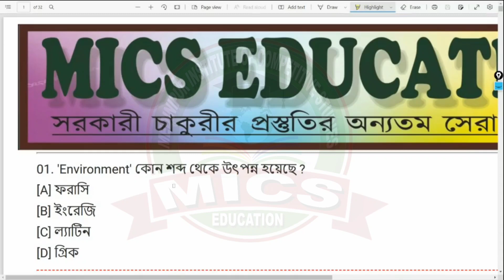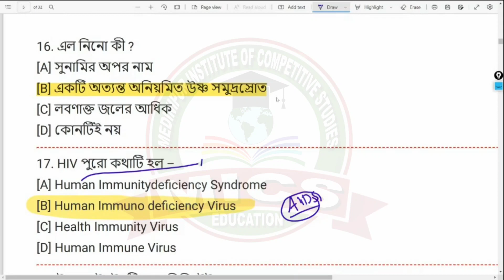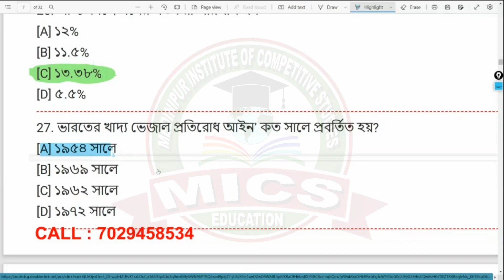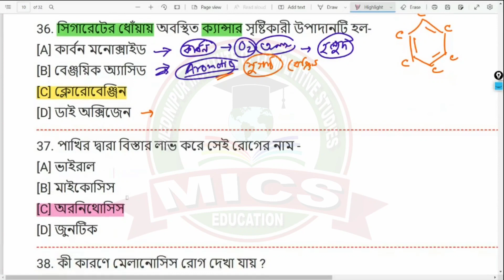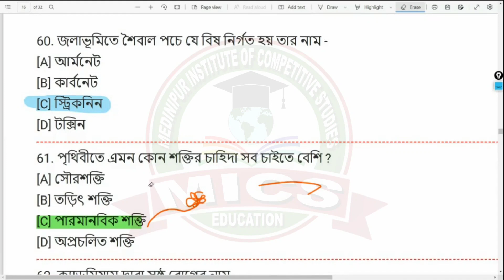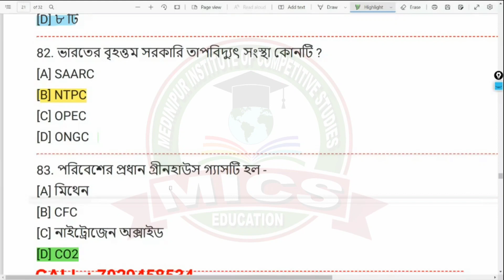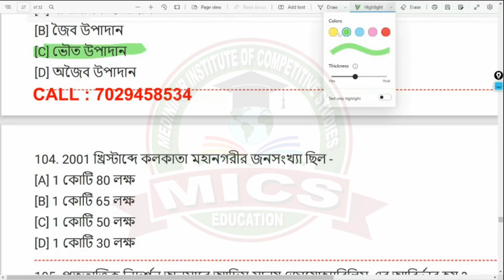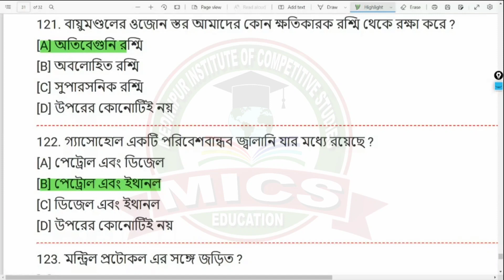পরিবেশ বিজ্ঞান || GK 100+ MCQ || প্রাইমারি টেট || PRIMARY TET || Abhijit Sir